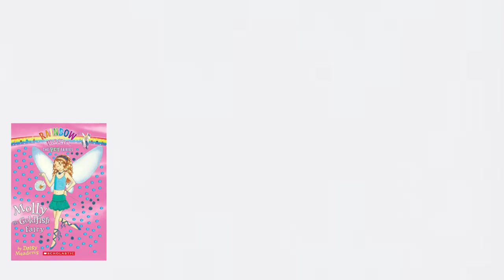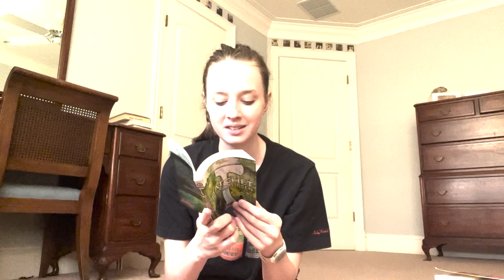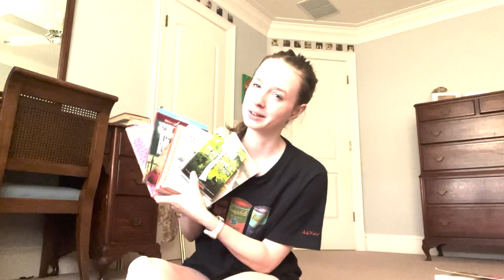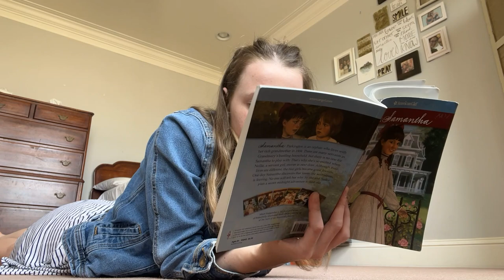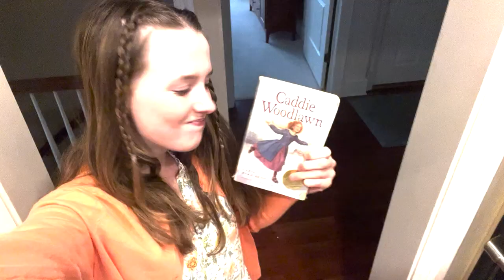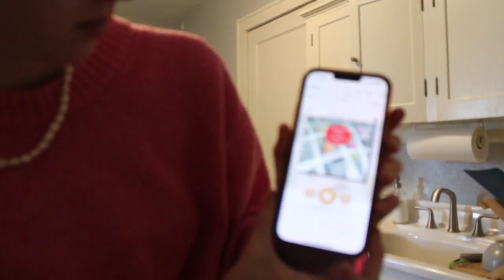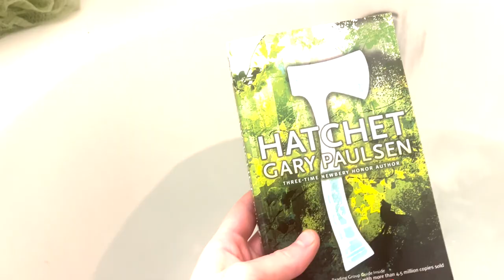Re-Reading the BEST Children's Books | Childhood Favorites Reading Vlog